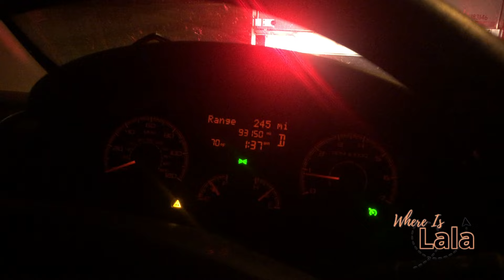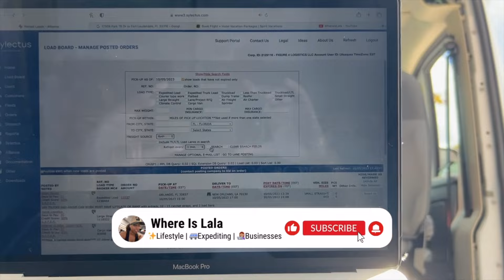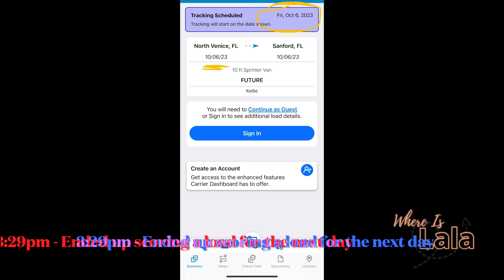ExpeditHER || Part 2 Week Long Vlog || How Much Did We Make in a Week Using Sylectus & Fox Carriers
Age: 35 (December 25th)
Location: Orlando, Fl.
Expediting Van: 2021 Ram Promaster 2500
Editing Software: iMovie, Baazart, Instagram Reel, Canva
Camera: iPhone 13 Max, Samsung s22 Ultra